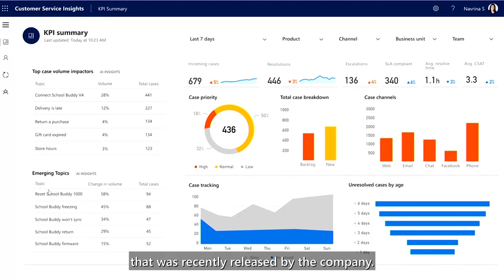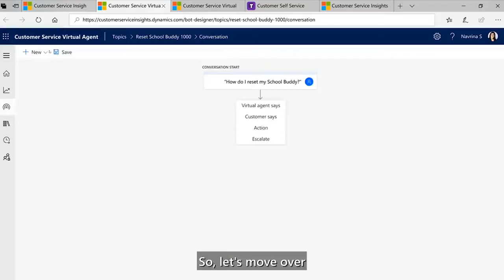Dynamics365 AI for Customer Service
Today we announced new AI and mixed reality business applications for Microsoft Dynamics 365. Dynamics 365 is built for a new era where systems of record and engagement are converted into intelligence. Dynamics 365 AI gives organizations built-in intelligence across every business process. With Dynamics 365 Mixed Reality apps, physical spaces and interactions become digitized.  In this video, Navrina Singh shows how companies can use Dynamics 365 AI for Customer Service to unlock these insights. You can learn more about our announcements today and the opportunity for your organization